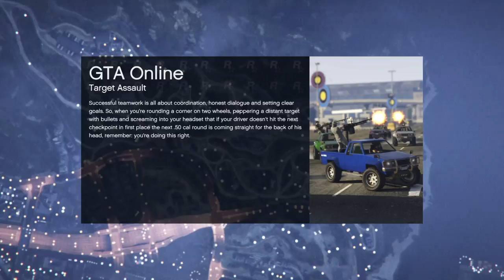Gta survival with Jeffrey , reed , brooke